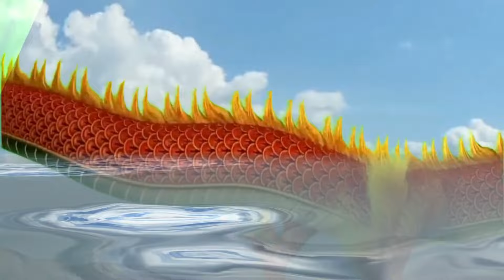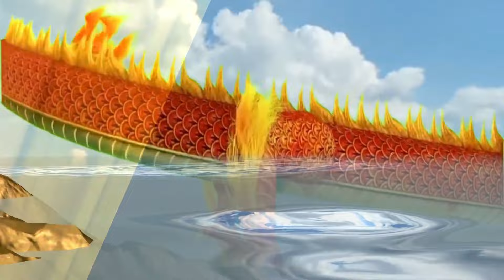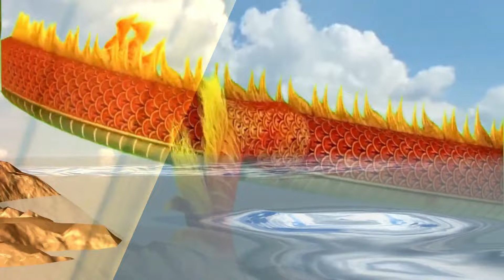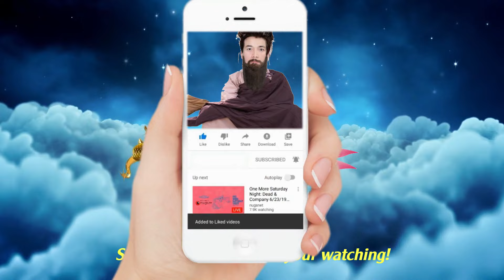PHÁP BẢO ĐÀN KINH - những lời dạy đơn giản bình dị của LỤC TỔ HUỆ NĂNG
Kinh PHÁP BẢO ĐÀN là một tài liệu thiết yếu cho những người tu theo Thiền Tông, bởi vì cốt tủy Thiền Tông đều nằm gọn trong những lời dạy đơn giản bình dị của Lục Tổ. Hơn nữa, Lục Tổ ngộ đạo từ Kinh Kim Cang, nên những lời Ngài dạy rất gần gũi với kinh. Người tu Thiền học kỹ quyển sách này, sẽ không còn nghĩ Thiền là cái gì xa lạ với kinh điển | Hãy Nghe để Ngộ Tuệ Ngộ Tâm, cuộc đời thanh thản, tốt đẹp.

Không thể!